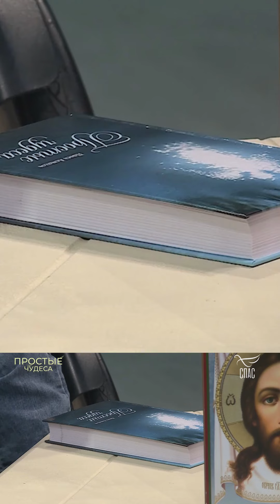Шансов НЕТ!!! Сказали врачи!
Слово Христово да вселяется в вас обильно, со всякою премудростью; научайте и вразумляйте друг друга псалмами, славословием и духовными песнями, во благодати воспевая в сердцах ваших Господу.

Let the message of Christ dwell among you richly as you teach and admonish one another with all wisdom through psalms, hymns, and songs from the Spirit, singing to God with gratitude in your hearts.

К Колоссянам 3:16